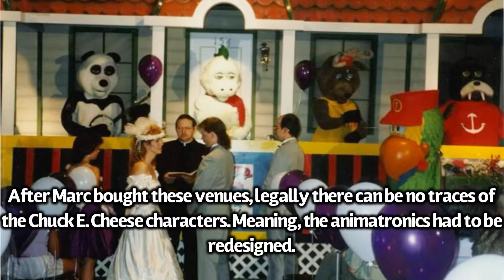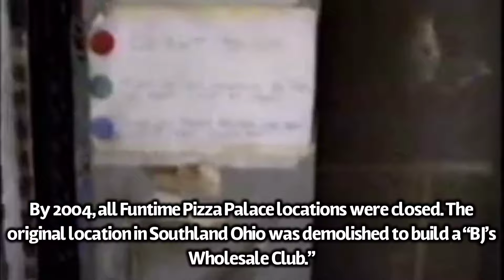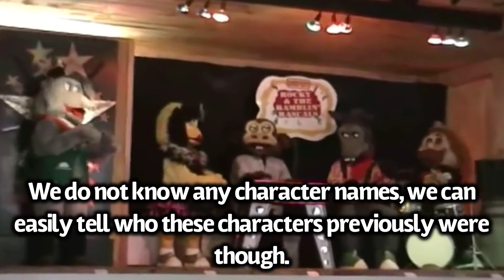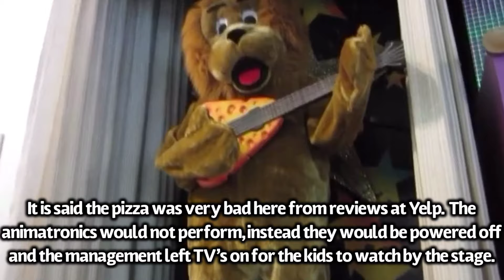History of Chuck E. Cheese's Ripoffs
In this video, I give a brief introduction and history of Chuck E. Cheese's Ripoffs/Retrofits. If you have any retrofitted stages that I may have forgot, let me know down in the comments! I may make a sequel to this video.